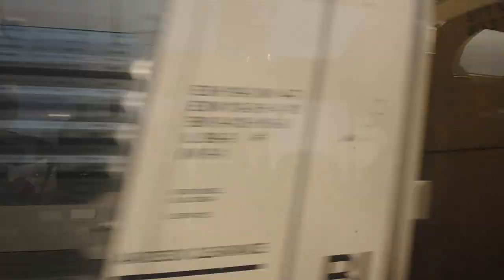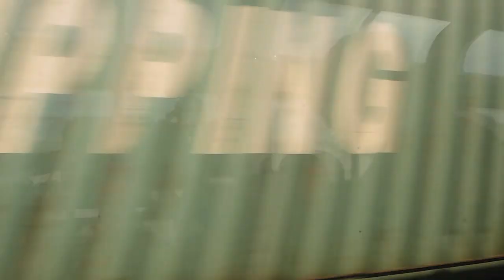1.5 hours of snowy landscape views from the Empire Builder observation car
From 27 February to 1 March, 2018, I took the Amtrak Empire Builder train from Portland, Oregon to Minneapolis, Minnesota. There were a lot of great views which still pictures couldn't really capture, so after breakfast on the 28th, while we were going through Montana, I set up my camera in the observation car and recorded about an hour and a half of video. You can see some reflections of passengers and the opposite windows in the window, and the occasional direct shot of my hand doing exciting stuff such as grabbing a cup of coffee or a phone.

I've used instrumental versions (and one with vocals) of some of my favourite Josh Woodward songs for the soundtrack, since I love Josh's music and also it can be freely used in things like this. you can download it all for free if you want, and send him some money if you want to support his work and can afford to.

The songs are, in order:

Bloom
Shadows in the Moonlight
Private Hurricane
Under the Stairs
Grey Snow
Darien Gap
Dizzy Spells
She Dreams in Blue
Twelve Monkeys
Spirit World
Pompeii
A Thousand Skins (Part 1)
A Thousand Skins (Part 2)
Motionless Land
But it Did
I Wanna Know
Memorized
Saturday
I'll Be Right Behind You, Josephine
Gigolo
I Want to Destroy Something Beautiful (I left the vocals in this one, just to destroy this beautiful instrumental playlist.)